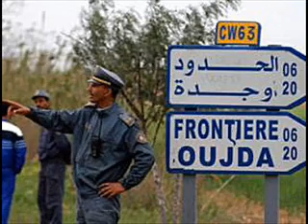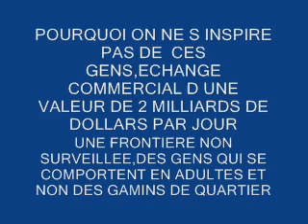ZOUJ BGHAL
Poste frontalier entre le maroc et l algerie.